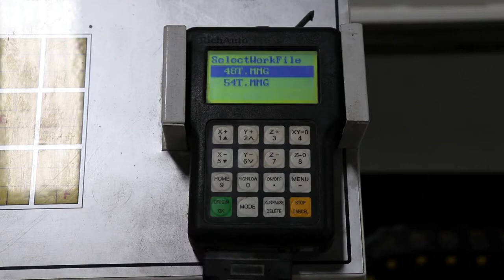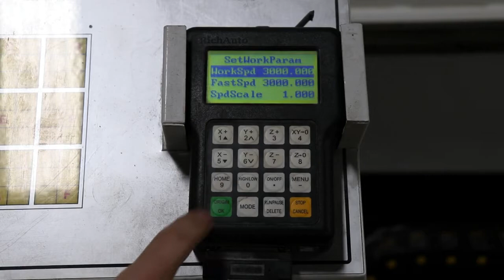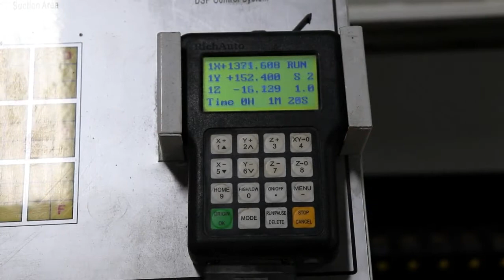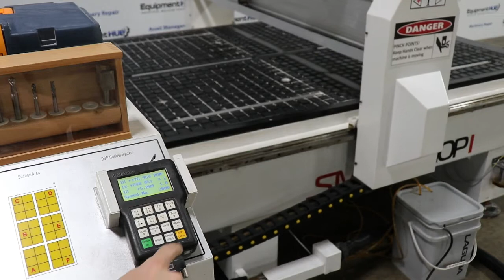Laguna SmartShop 1 5' x 10' CNC Router w/ Vacuum Pumps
Specifications and pricing for this Laguna SmartShop CNC Router can be seen Do a search on our website search bar to find this Laguna SmartShop CNC Router.  The Equipment Hub is a leading used metalworking machine tool dealer.  We specialize in CNC and fabrication machine tool sales.  We look forward to doing business with you!